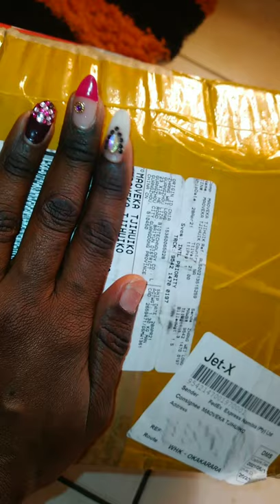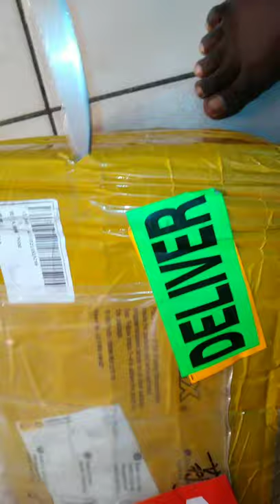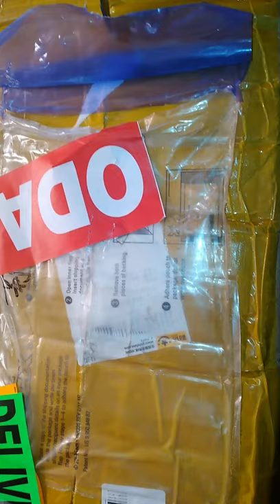let's open the parcel together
let's see if what I ordered is what I  recieved from  Alibaba.😃😃😃😃